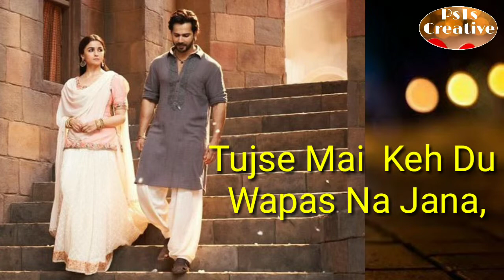Yuhi Nahi Tujpe Dil Ye Fida Hai_Heart touching_best song_Sad sing Sabse Tu Alay Da Sabse Juda Hai …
Heart touching
Sad sog
Best emotional
WhatsApp Status
Whatshap video
WhatsApp song
WhatsApp new song